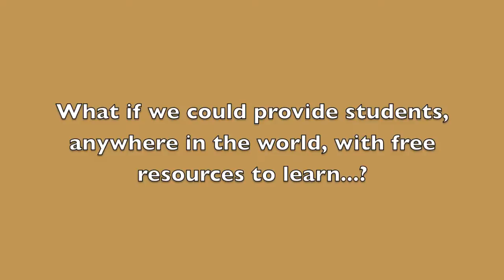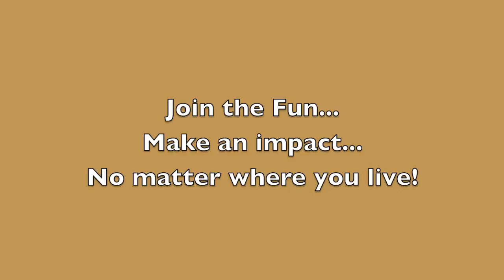Volunteer for Online Video Teaching